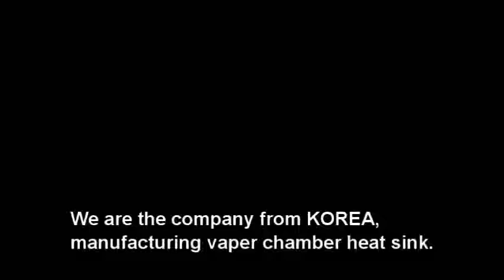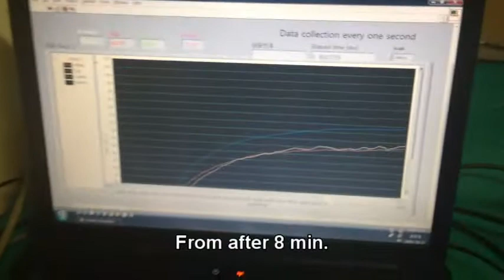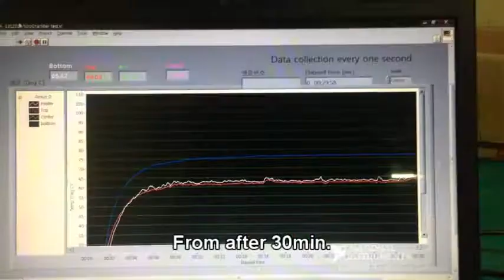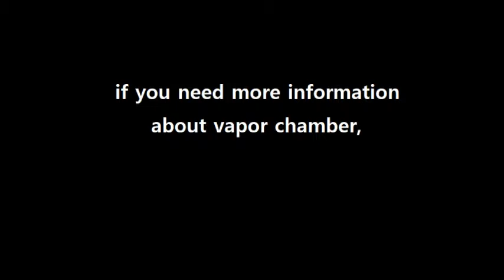Ultra Thin Vapor Chamber Test Movie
We are Vapor Chamber Manufacturing Company from KOREA. We have Vapor Chambers from 0.5mm ultra thin type to 3.0 mm more normal type. We confidently supply our great thermal solution with vapor chambers and heat sinks to customers.